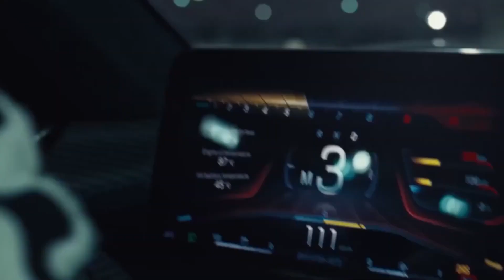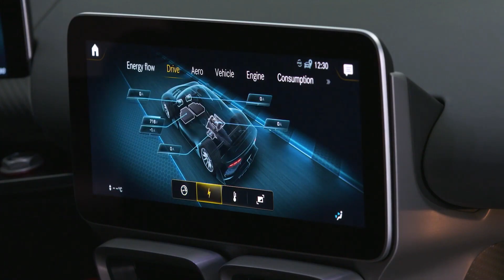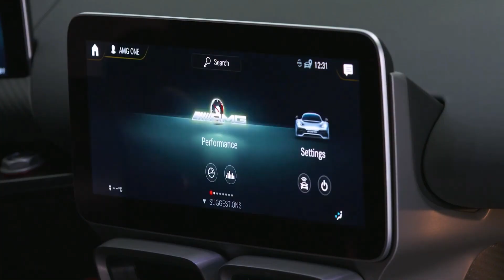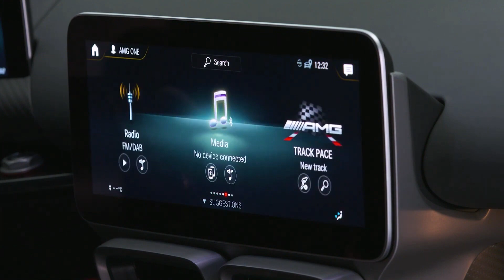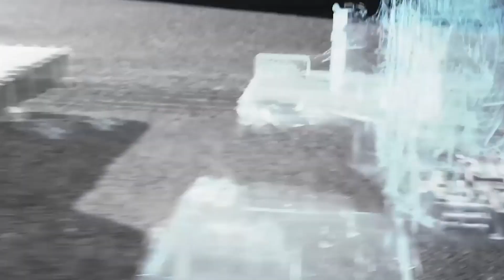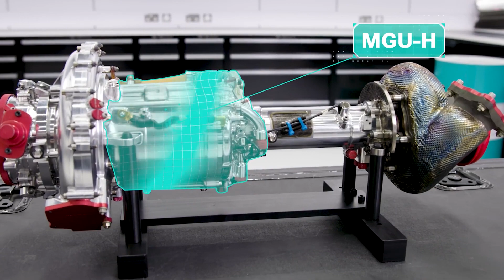أسرع سيارة في تاريخ مرسيدس بنز | MERCEDES-AMG ONE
سلام عليكم   فيديو جديد لسيارة مرسيدس بنز الجديدة MERCEDES AMG ONE الاسطوريه
اتمنى رأيكم في السيارة  والتقنيات الموجودة فيها

حساباتي الشخصية